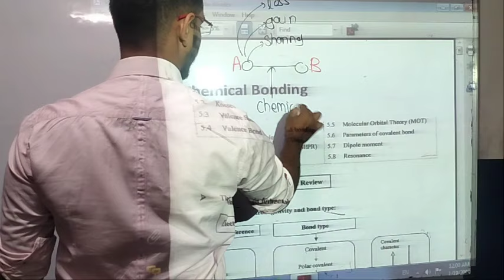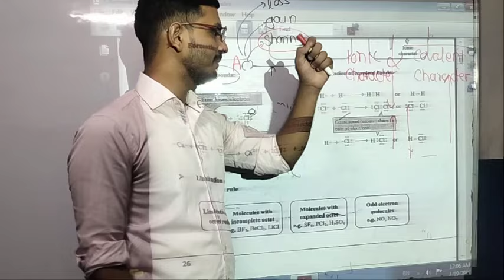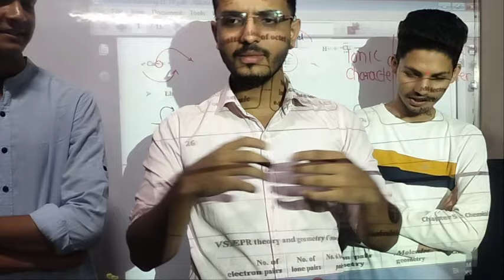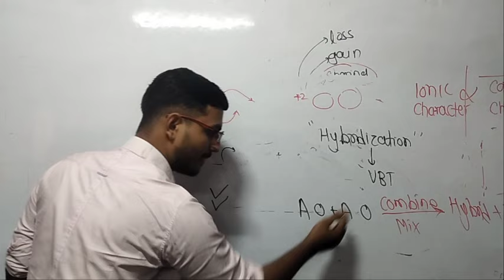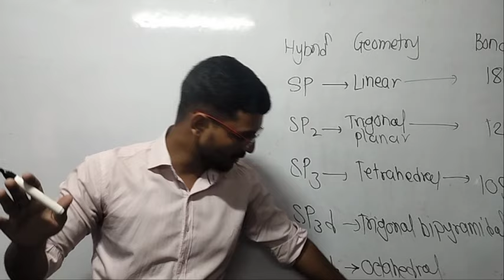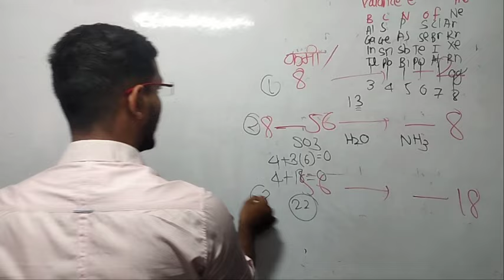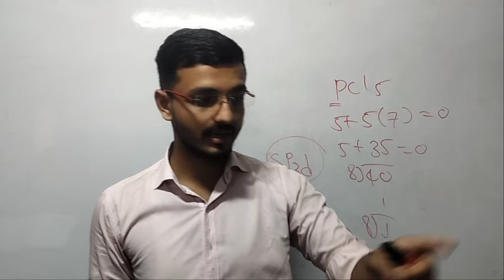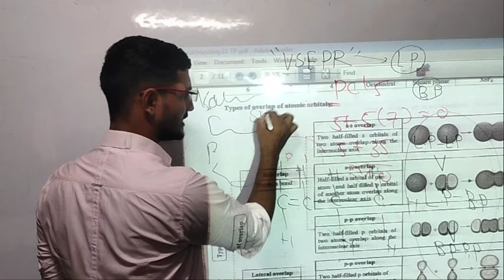Chemical Bonding One Shot MHT_CET 2024 | Chemistry | mhtcet 2024 | Fix 2 Question's for mhtcet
Welcome Dear Students and Parents. !
Fix Questions For MHT_CET 2024 | Chemistry | Mhtcet 2024 | Pyq Discussion With Solution For Mhtcet